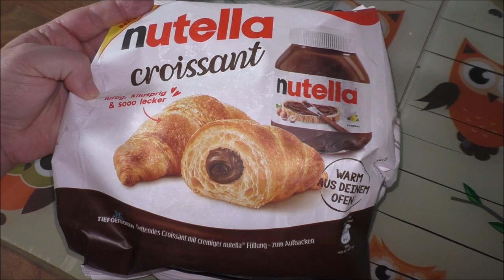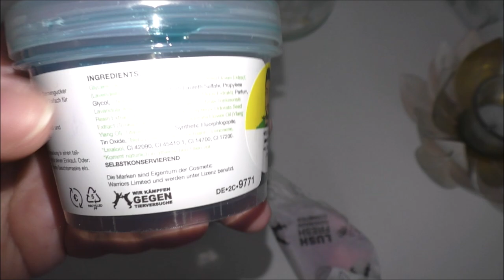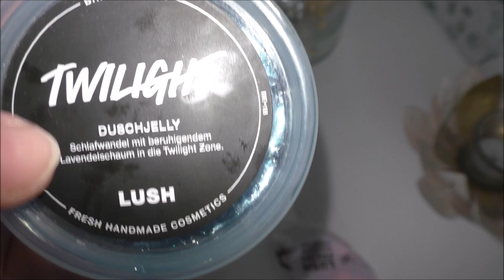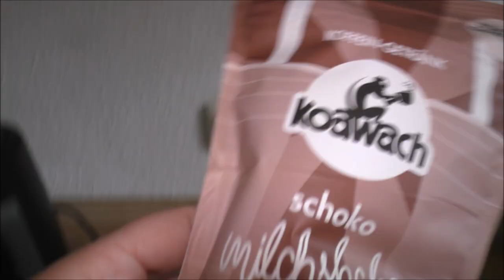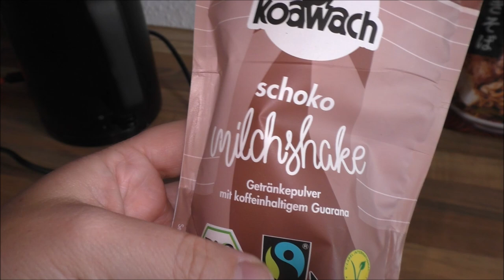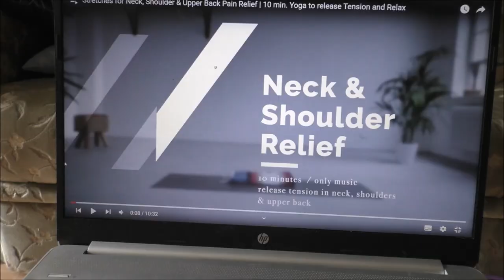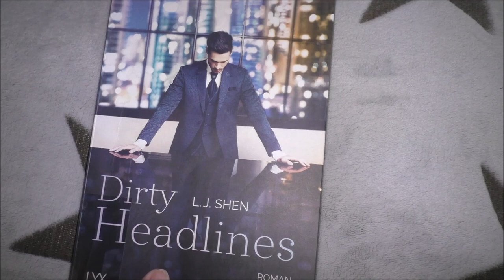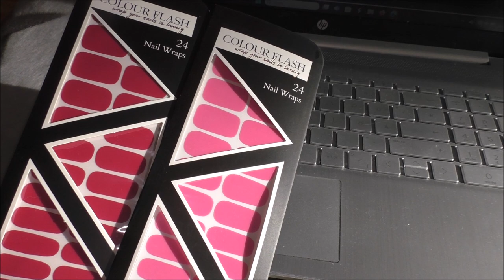Offline Tag - VLOG